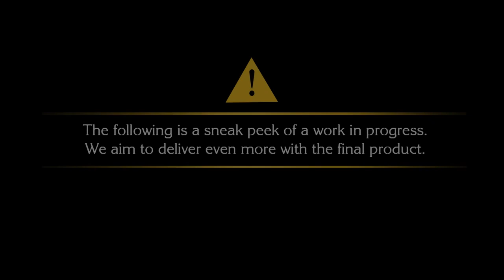FINAL FANTASY XV Jump Festa Trailer 2015